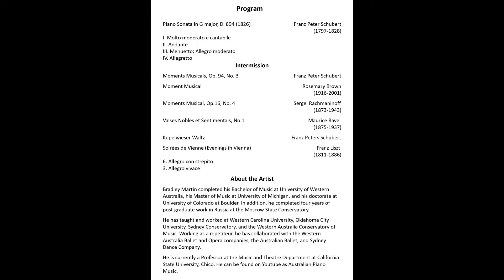Soirées de Schubert with Dr. Bradley Martin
Performing Arts Society Redding presents Dr Bradley Martin playing works by Franz Peter Schubert, and works inspired by Schubert. This live performance was recorded at Pilgrim Congregational Church in Redding, California, on October14, 2022.

0:00:01 Intro to concert
1 Piano Sonata in G major, D.894    Franz Peter Schubert
0:06:16  Mvt I. Molto moderato e cantabile
0:22:03 Mvt II. Andante
0:31:55 Mvt III. Menuetto: Allegro moderato
0:36:40 Mvt IV. Allegretto

0:46:25 Intro to second half of concert
2. Moments Musicals, Op. 94, No. 3     Schubert
0:49:06
3. Moment Musical       Rosemary Brown
0:51:10
4. Moments Musical, Op. 16, No. 4   Sergei Rachmaninoff
0:54:02

0:58:10  Intro to waltzes

5. Valses Nobles et Sentimentals, No. 1    Maurice Ravel
1:02:46
6. Kupelwieser Waltz       attributed to Schubert
1:04:30
7. Soirées de Vienne     Franz Liszt
1:07:42  No. 6 Allegro con strepito
1:16:05  No. 3 Allegro vivace